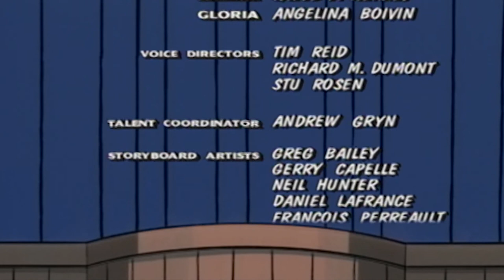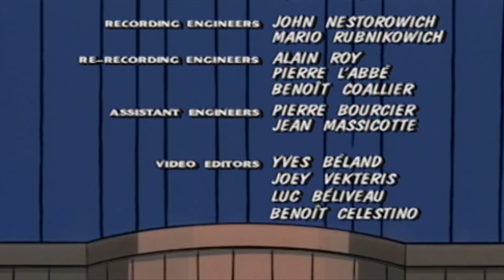Friends & Enemies // The Beauty Contest | The Little Lulu Show 👧🏻 Full Episodes | Videos for Kids